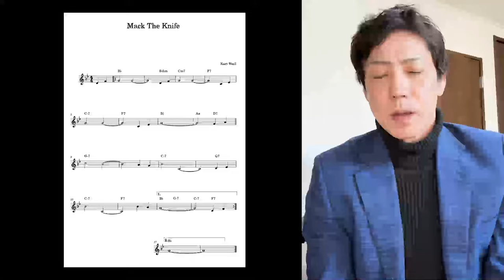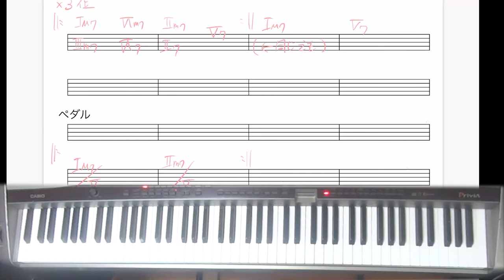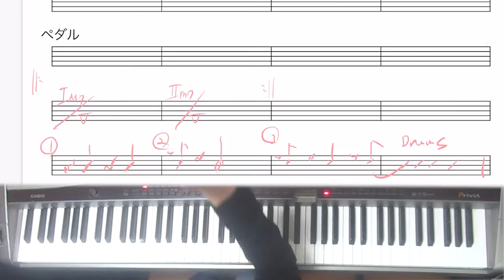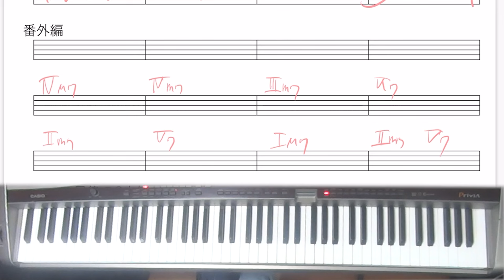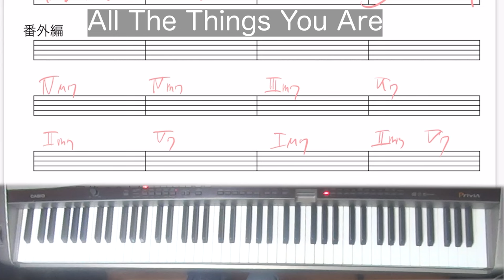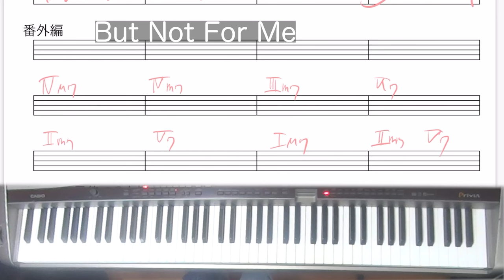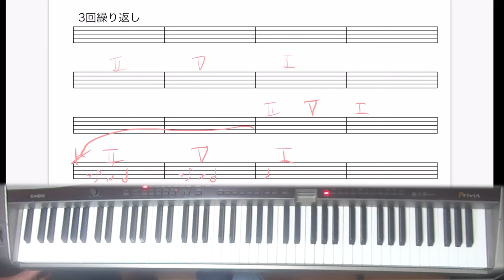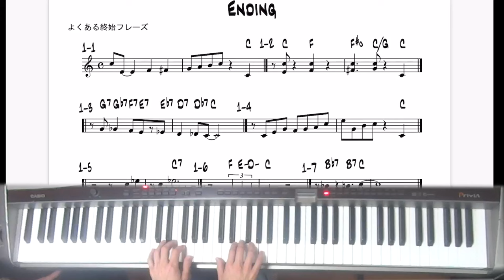【全楽器】ジャズのイントロとエンディングまとめ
ジャズのイントロとエンディングって書いてないので
最初悩みますよね！
曲ごとにあるイントロ・エンディングもありますけど、
よくあるパターンをまとめてみました！

後半は以下のメルマガ登録で！

【参考動画】